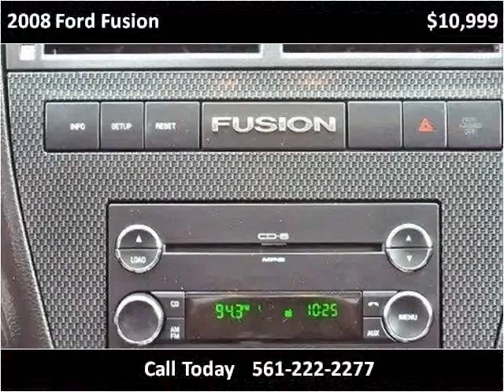2008 Ford Fusion Used Cars Lake Worth FL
This 2008 Ford Fusion is available from Off Lease Only .